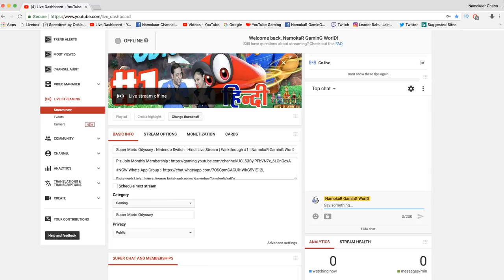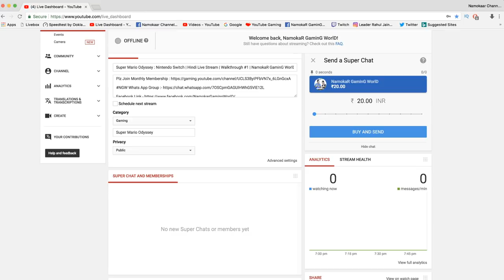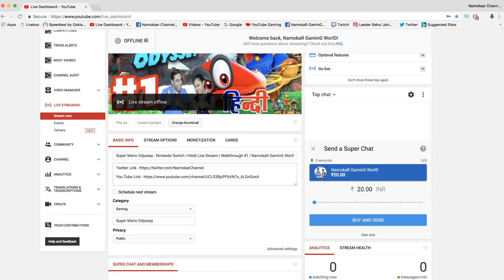Super Chat (Hindi) : अब मिलेगा You Tuber से ज़्यादा Viewers को फ़ायदा | NamokaR GaminG WorlD /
हम देंगे सुपर चैट में आपको कुछ ख़ास सुविधाएँ || We will provide special facilities in SUPER CHAT

1. आपकी Gaming से Related जो भी Queries या Problem होंगी | उनका ज़वाब या समाधान आपको ज़रूर दिया जायेगा

2. 20 से 30 Second तक Live Screen में आपके नाम के साथ आपका Comment Show होता रहेगा जो कि Other You Tuber Maximum 10 Second तक करते हैं |

3. जो भी Games की आप हमसे Demand करेंगे कि Live Stream में हम कल कौन सी GAME खेलें आपके नाम के Announcement के साथ हम वो Game ज़रूर Play करेंगे । उसके लिये भले ही हमें कोई भी Console या कितनी भी महंगी Cd Purchase करनी पड़े

4. साथ ही जो लोग हमारे साथ Online Multiplayer Game खेलना चाहते हैं उसके लिये भी आप हमें Super Chat में Invite कर सकते हैं

5. सबसे बड़ा और Important Point हम हर हफ़्ते आप लोगो के लिये महंगी Games की Cd Free Giveaway करते हैं । जैसे कि अब Upcoming Titles - Spider man, Red Dead Redemption 2, Shadow of the Tomb Raider जिनकी Price Around 4 Thousand है । उन्हें भी Free में Giveaway करेंगे ।

लेकिन CD मिलेगी उन्हें ही जो Regular हमारी Live Stream को Watch हैं और हमें Super Chat में Support करेंगे

Daily Live Stream : Around 9 PM
Sometime Live Stream : Around 3 PM

PS4 को Jail Break कराने और सभी Latest Games Install & Hard Disk में COPY कराने के लिये हमसे सम्पर्क करें :- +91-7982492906 / 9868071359

पहला Indian Couple जो Ps4 & Xbox One की सभी New Games को सबसे पहले हिन्दी मे Live करता है ।

आपको रोज़ाना नई-2 VIDEOS देखने को मिलेंगी ।।